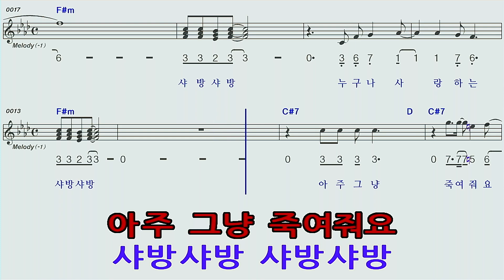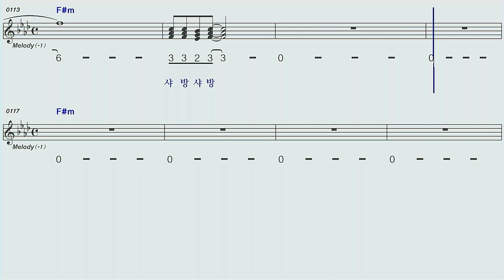샤방샤방♡박현빈F#m하모니카 숫자악보 mr